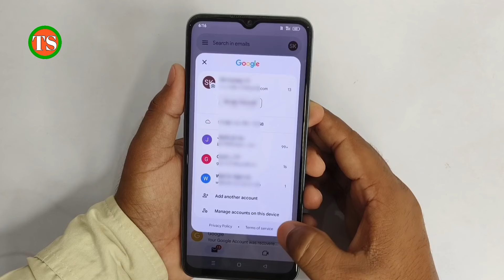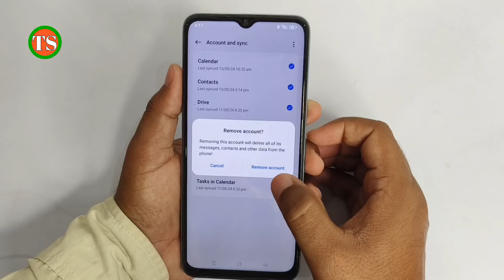mobile se gmail id kaise hataye !! email id remove kaise kare !! gmail id remove kaise kare 2024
Doston aaj ki is video me hum aapko batayenge ki mobile se gmail id ko remove kaise karte hai

Your Queries -👇
gmail remove kaise kare mobile se
gmail account remove kaise kare
mobile se gmail id kaise hataye
gmail remove kaise kare
email remove kaise kare